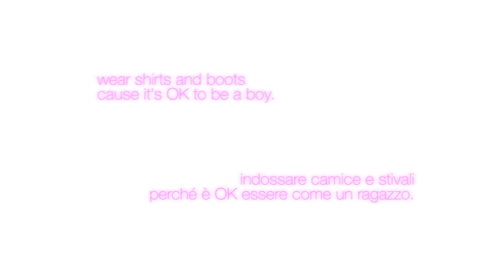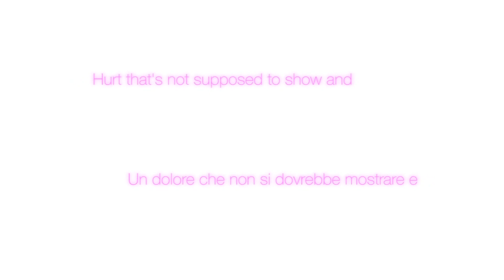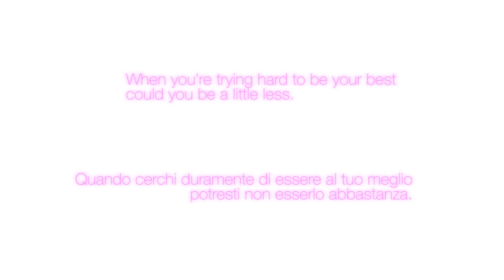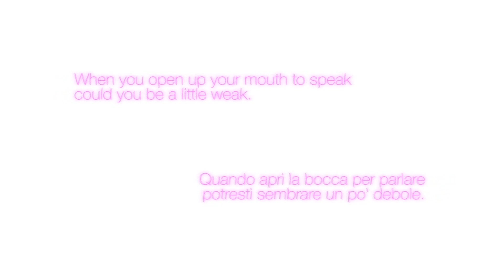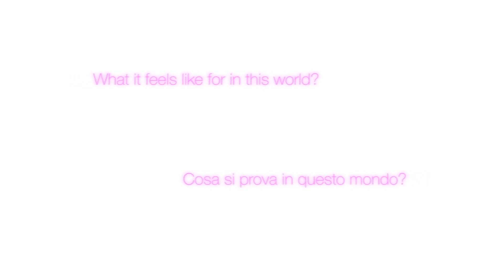What it feels like for a girl - Vergine D'Orecchie Cover (Lyric Video)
Dedicato a tutte le donne, a tutte quelle che un giorno lo diventeranno, alla loro immensa forza.

Oppure scarica l'app gratuita GFYCAT e cerca Vergine D'Orecchie